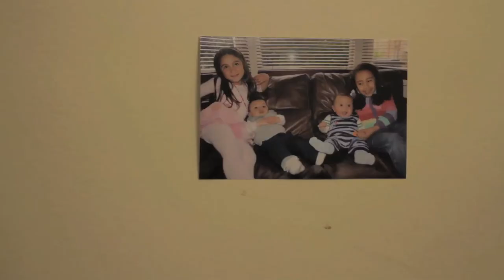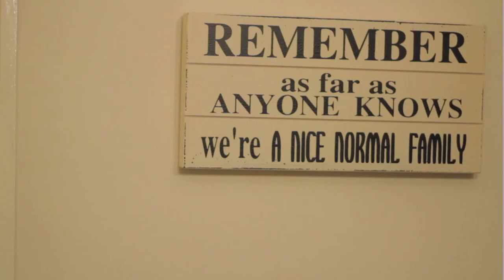Love Regardless - Trailer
Love Regardless is a documentary about multicultural relationships and the challenges faced by those involved. It focuses on both the positives and negatives of being attached to somebody of a different background, culture or religion.

The stories of four couples create the wonderful image of 'lived happily ever after' despite taking the route of what some may describe as the unacceptable love.

Touching upon topical issues such as families and children, the interviewer opens up an in-depth discussion with multicultural couples originating from Britain, Bulgaria, Malawi, Sudan, Italy, Jamaica and Colombia.

The plot reveals an insight of the couples' romance and everyday life, as well as intimate details of family challenges caused by cultural differences and how to tackle those, while remaining true to their own culture.

Love regardless is a story about soul mates who sacrifice, compromise and have an unconditional attachment.

Credits:

Directed By - Yani Paramova

Starring - Petia Paramova-Castano, Gustavo Castano, Sam Singer, Conrad Williams, Sally Mbewe, Mada Mbewe, Mohammed Ahmed, Siraj Ghuwel, Yani Paramova

Produced By - Yani Paramova, Steven Nicol, Ivan Madeira